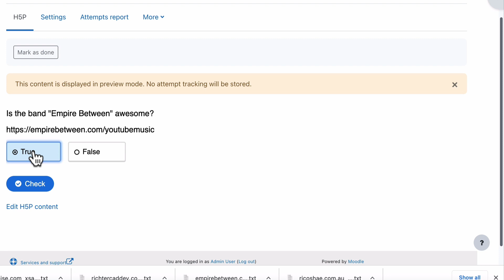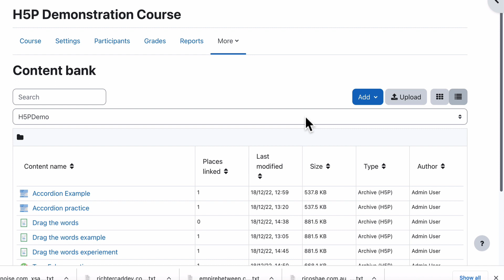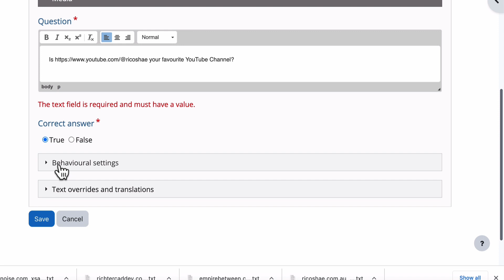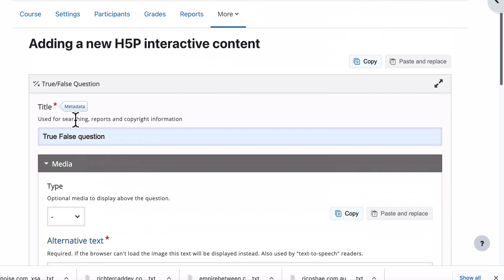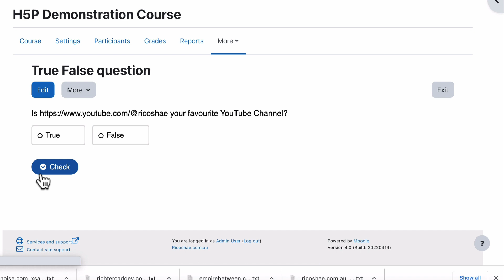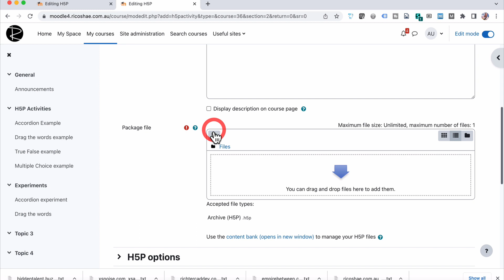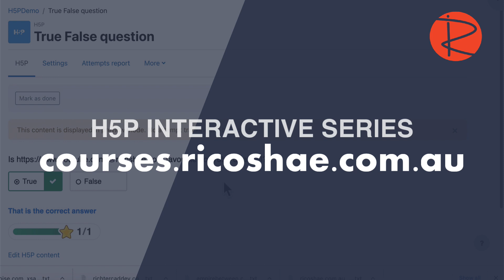H5P Series - 5. How to create a TRUE or FALSE QUESTION using H5P for the MOODLE 4.0 LMS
The Hidden Prep Work No One Tells
 You About – Until It’s Too Late.
►► FREE Preparation Guide for Building Online Courses (14 pg document)

►► MORE COURSES - Moodle, Course design, Illustrator, Moodle plugin development

►► 10 FREE  HTML codes to help you display your content responsively in Moodle using Bootstrap.

Using H5P you can create a single True or False question and embed it in your course. This video demonstrates how to create the H5P True/False question and how to embed the question in your content in Moodle 4.0.

Monitor - Dell U2720Q UltraSharp USB-C 27 Inch 4K UHD (3840x2160) Monitor